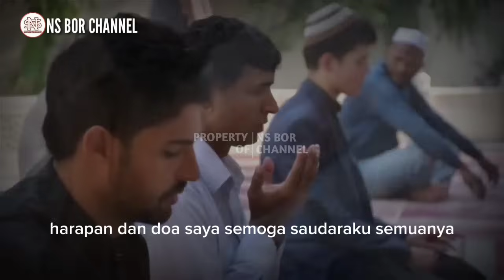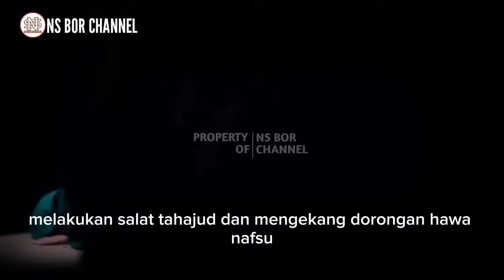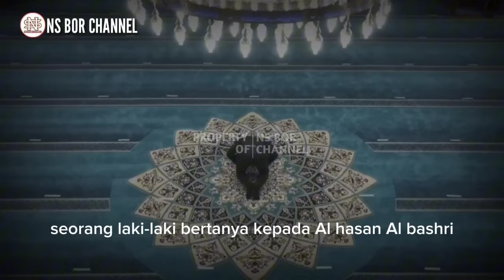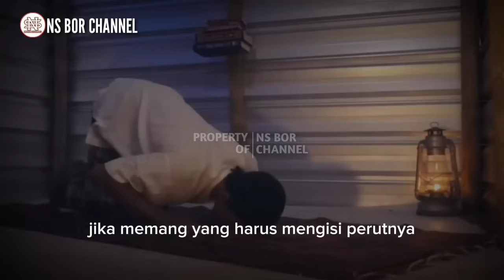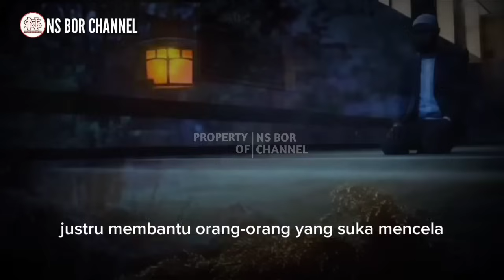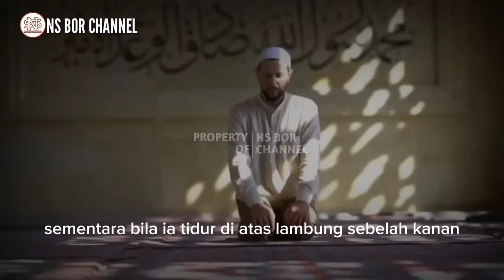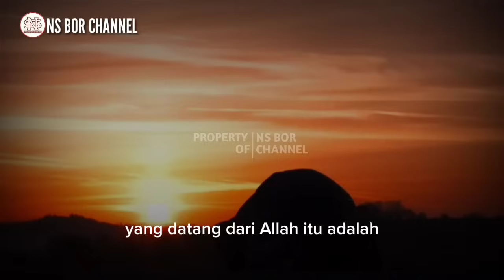WAJIB TAHU !! Inilah 5 Tanda Seseorang Diberi Kemudahan Shalat Tahajud | Nikmatnya Bermunajat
Sesungguhnya melakukan shalat Tahajud dan mengekang dorongan hawa nafsu dan setan, adalah sesuatu yang teramat berat dan sulit, kecuali bagi orang yang dimudahkan dan ditolong oleh Allah subhanahuwata'ala Ada beberapa faktor yang bisa membantu dan memotivasi seseorang untuk melakukan shalat tahajud serta memudahkan nya dengan izin Allah Subhanahu Wa Ta'ala